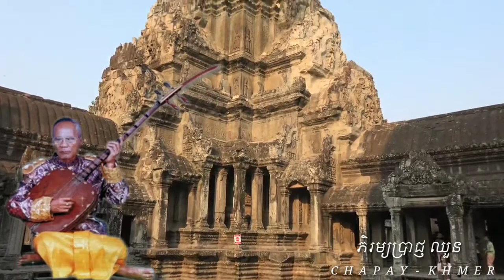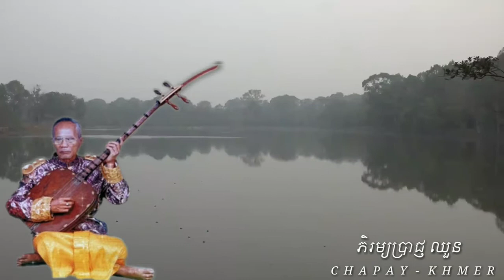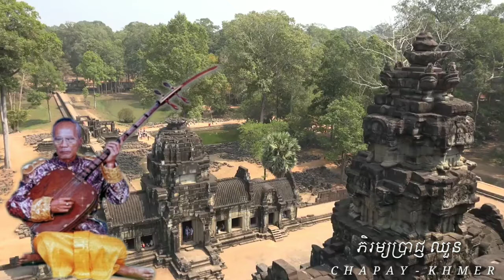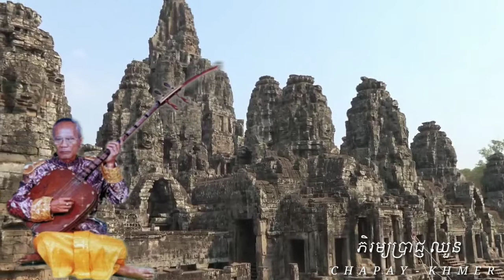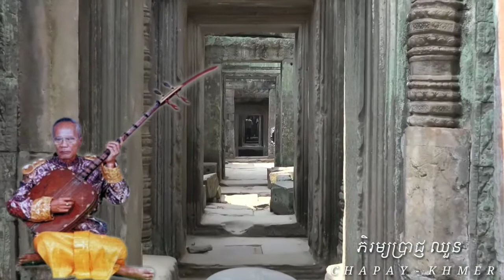ភិរម្យ​ប្រាជ្ញ​ ឈួន ច្រៀងពីប្រាសាទខ្មែរ